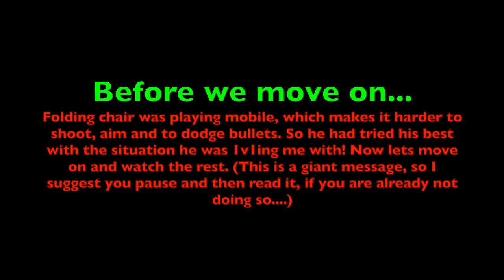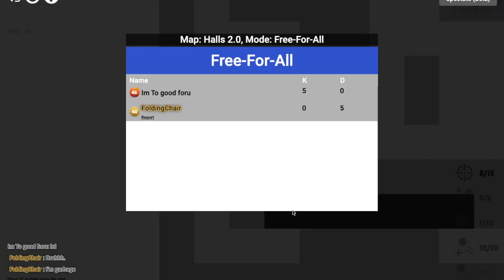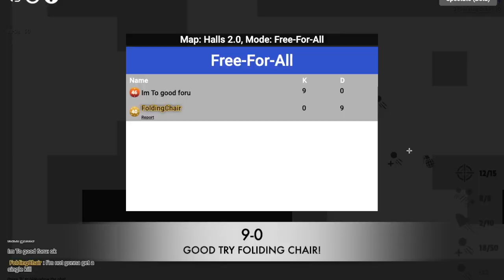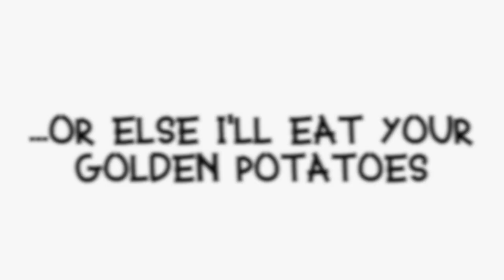1V1 against FOLDING CHAIR!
Folding Chair 1v1s Playmaker 680!